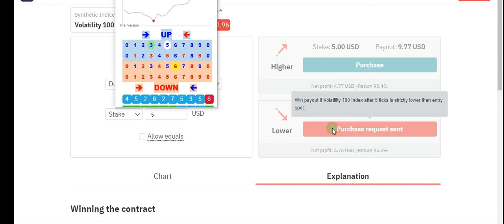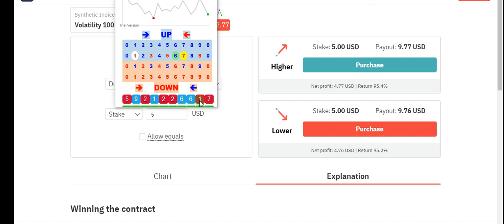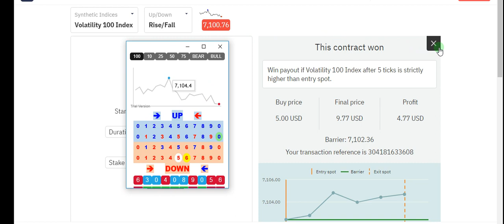Digit analyser strategy binary risefall